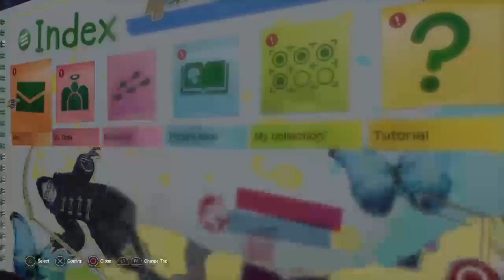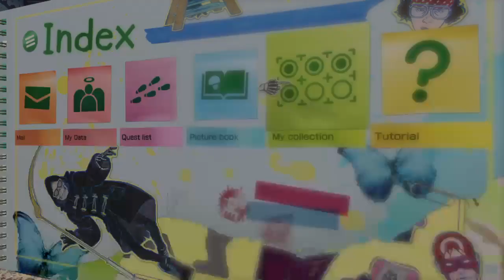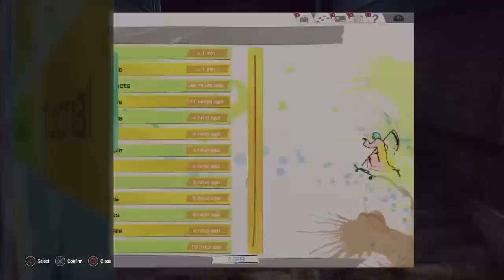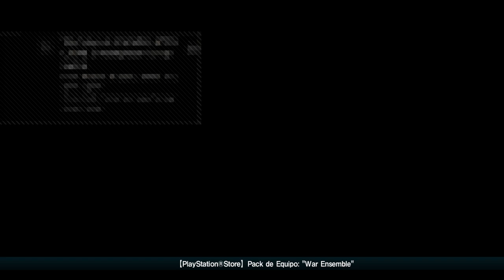Let it die playthrough